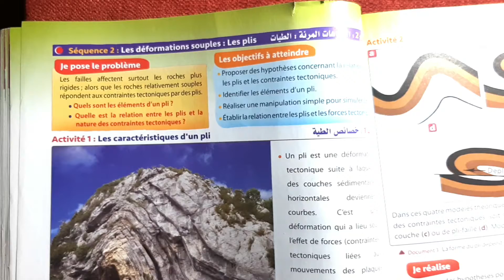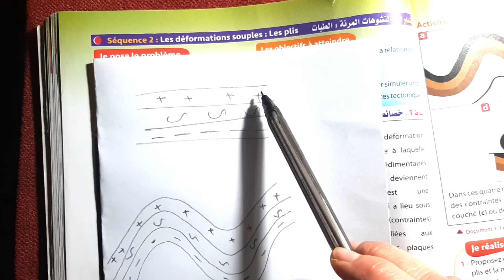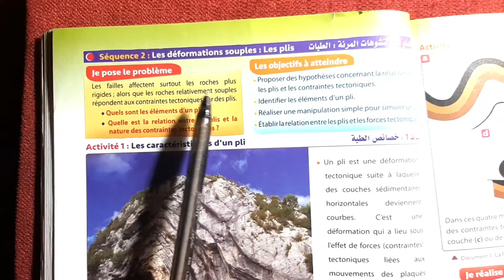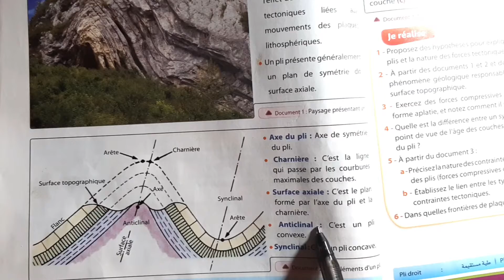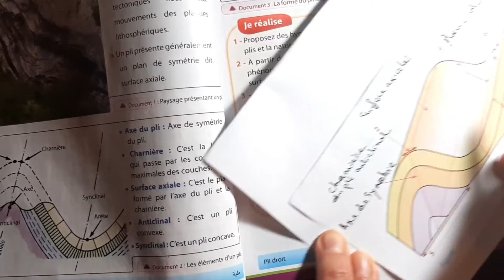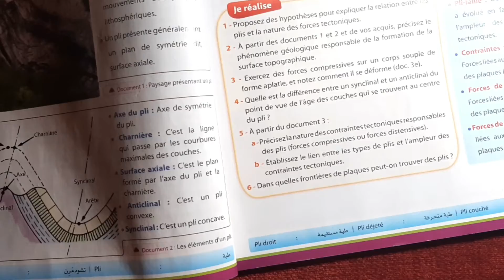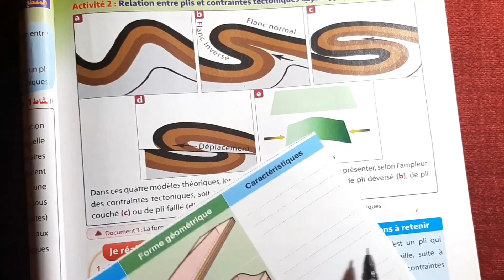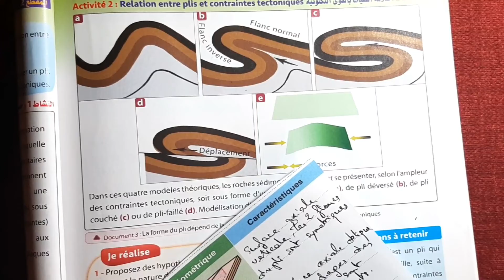Les déformations souples:Les plis : 2AC Chap4 Séq2 ☘